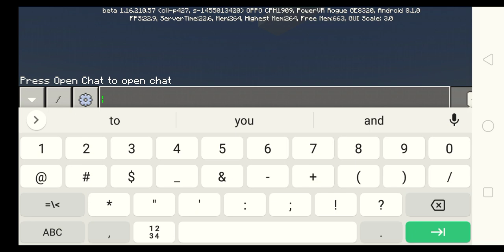DECOCRAFT BE Furniture Pack 3D Blocks Addon Download Link!!!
Thanks!!!

Goodbye!!!